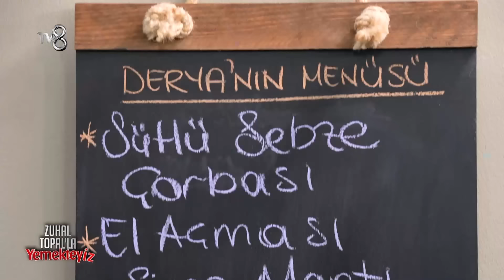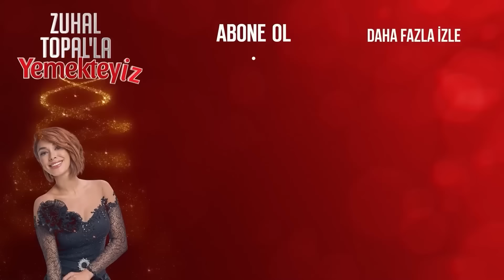Derya'nın Mutfak Macerası | Zuhal Topal'la Yemekteyiz 619. Bölüm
Derya'nın mutfak serüveni nasıl geçti